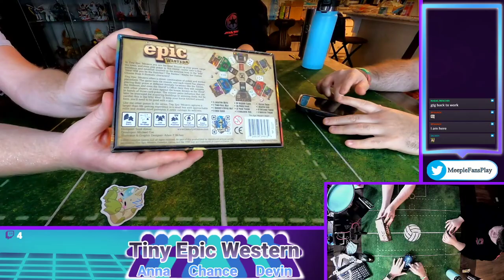MeepleFans Play Tiny Epic Western!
Tonight, we at MeepleFans play Tiny Epic Western! Watch as we each try and win the wild west by dueling, buying property, and playing poker.

We at MeepleFansPlay are a group of friends who love to play games. What kinds of games you ask? We play board games, card games, video games, you name it! Join us as we start building a channel and community around tabletop games and having fun along the way.